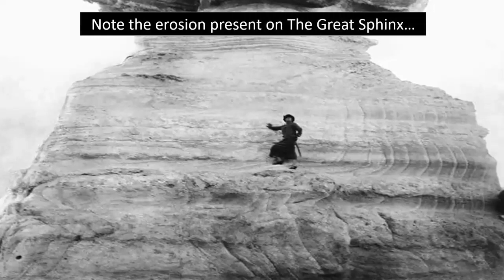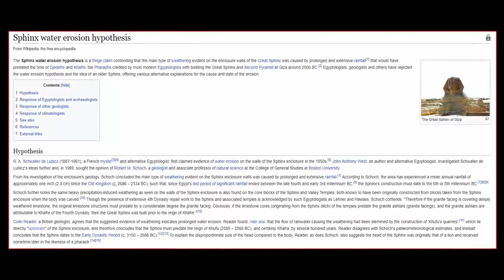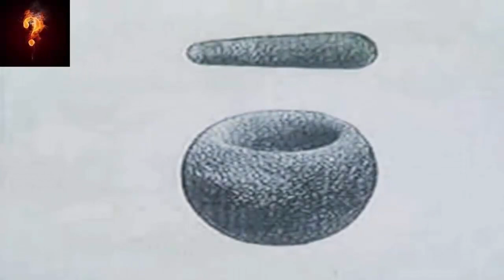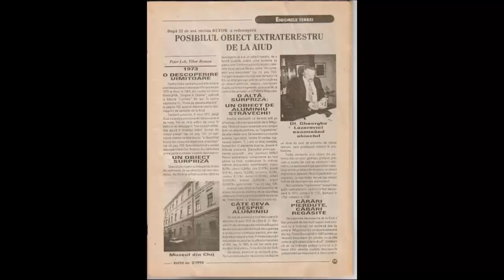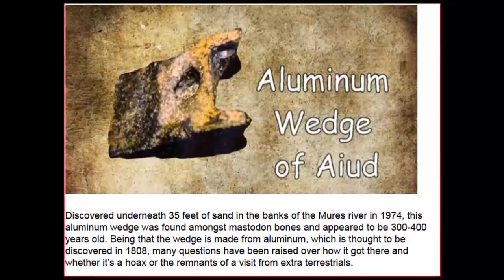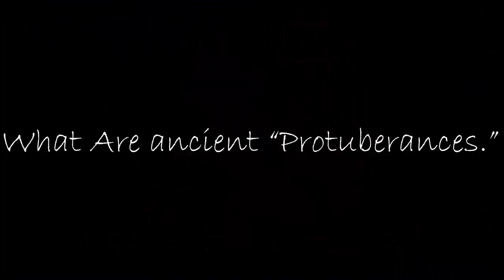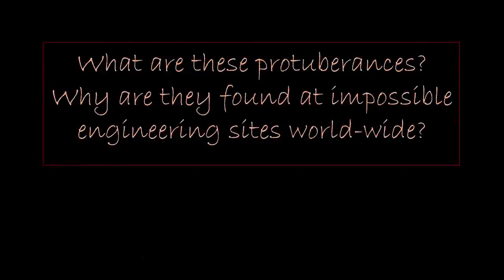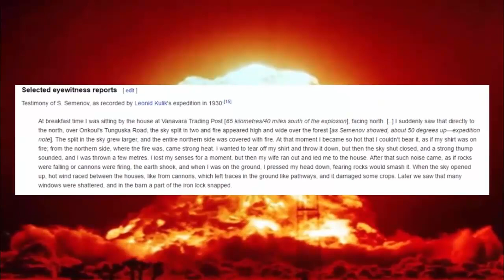UFO-Crash Killed Entire Remote Siberian Forest? 🌲